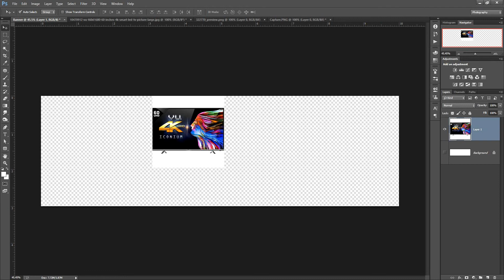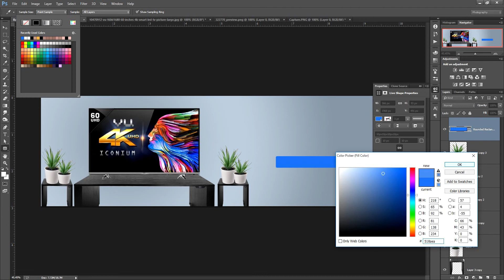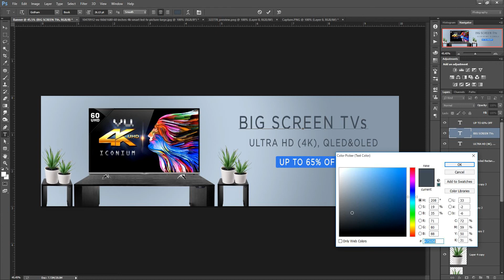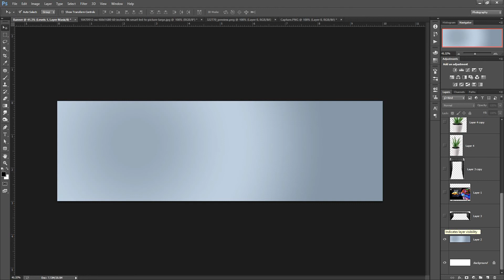TVs banner editing in Photoshop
How to make a banner in photoshop